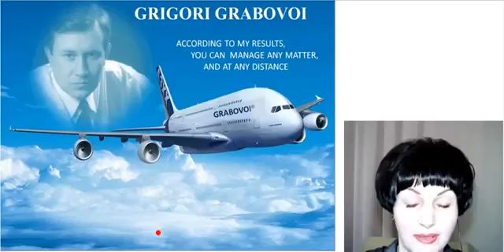Grigoryi Grabovoi Control Practices The Way of Salvation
Für weiterführende Infos besucht die OFFIZIELLEN Seiten von GRIGORI GRABOVOI :
Als ALLGEMEINER BILDUNGSLEITFADEN ist es empfohlen, sich als Sublizenznehmer zu registrieren, uns somit mehrerer Vorteile zu nutzen, z.B. der 3x-wöchentlichen Sitzungen mit dem Gerät der ENTWICKLUNG DER KONZENTRATIONEN DES EWIGEN LEBENS PRK-1U. Bei korrekter Nutzung erhöhen sich die Denkressourcen. Sehr gerne helfe ich durch den administrativen Prozess, soweit ich kann. Offizielle Sub-Lizenznehmer und Helfer sind auch hier gelistet
"MENSCH!